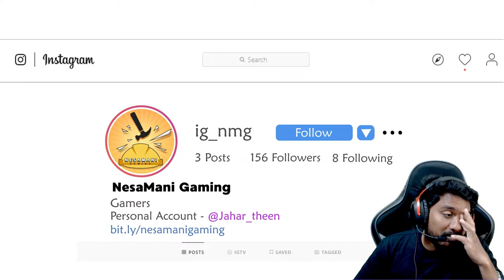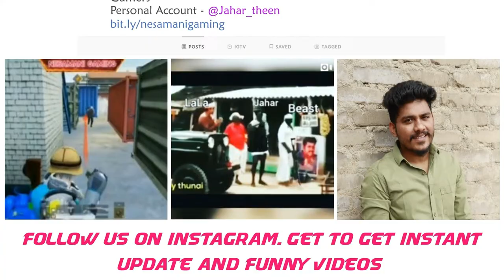Pubg Allaudin Bootham Gameplay Live🔴 | NesaMani Gaming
Second Channel Name : NesaMani 3.0

               ABOUT PUBG MOBILE IN ENGLISH